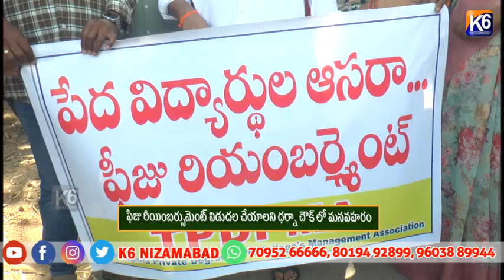ఫిజు రీయింబర్సుమెంట్ విడుదల చేయాలని ధర్నా చౌక్ లో మనవహరం || K6 NEWS 16-10-2024